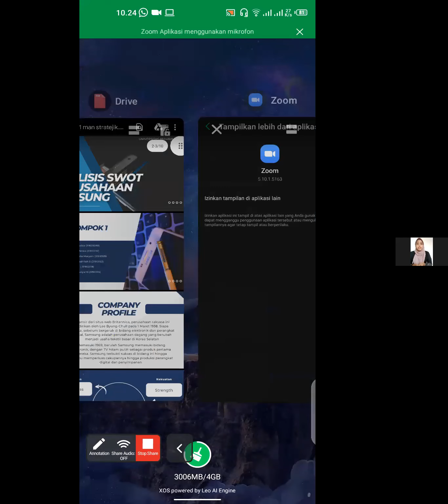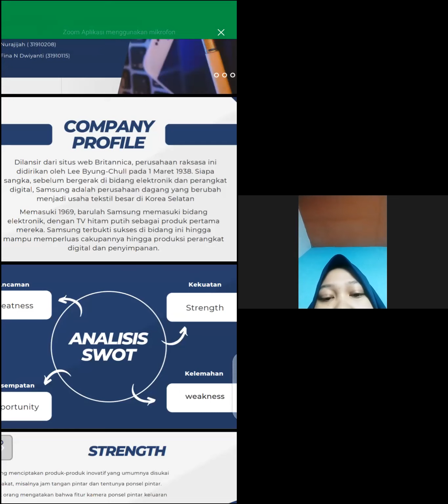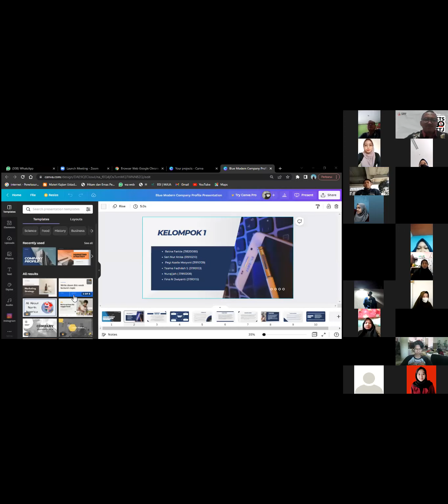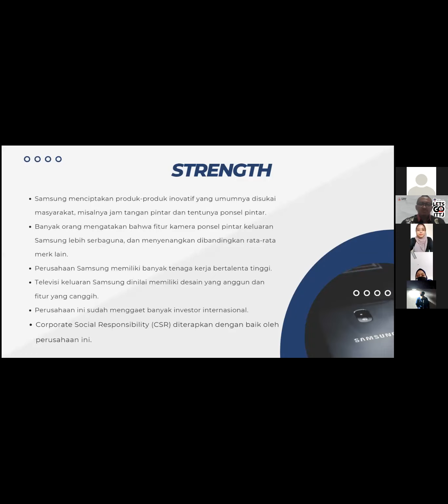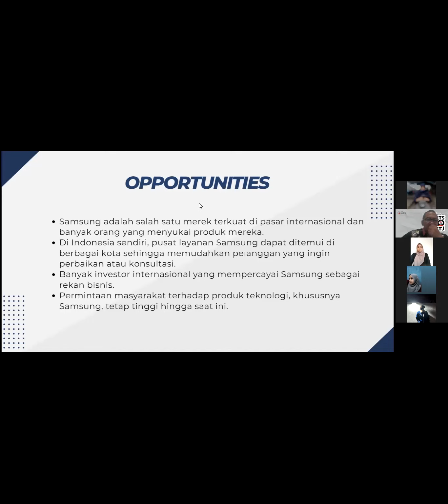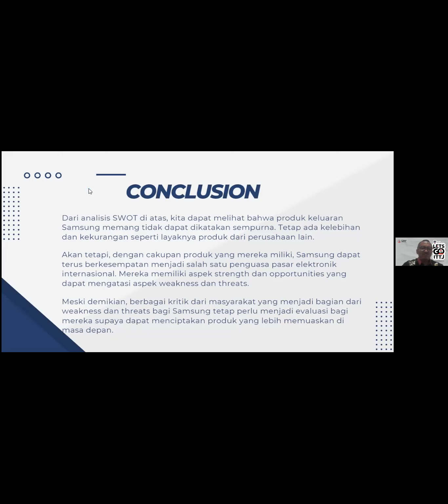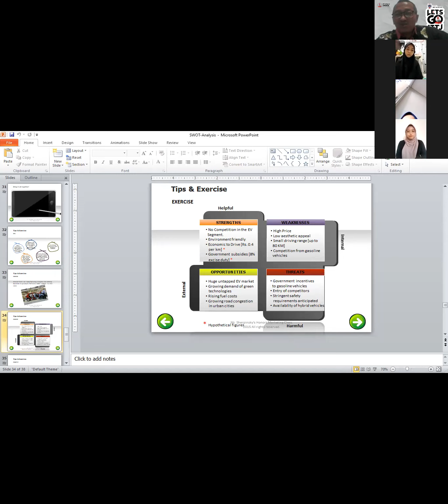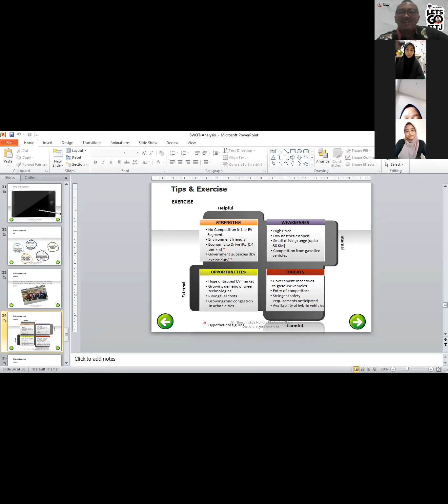RAHASIA PERTUMBUHAN PADA SWOT ANALISIS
Membuat strategi tidak boleh asal-asalan, harus didasarkan kepada dasar analisa yang matang. Bagaimana cara melakukan analisa SWOT yang mudah dan menyenangkan.